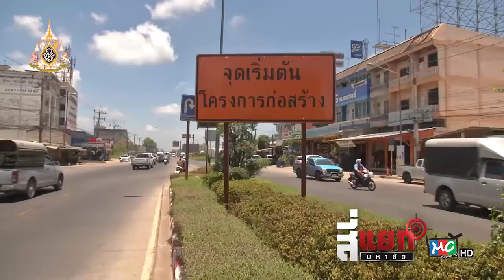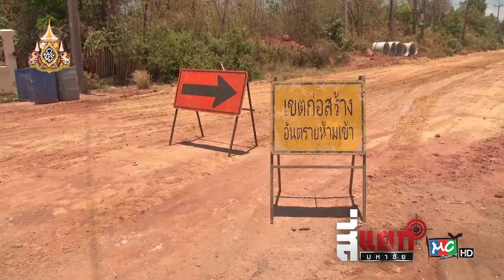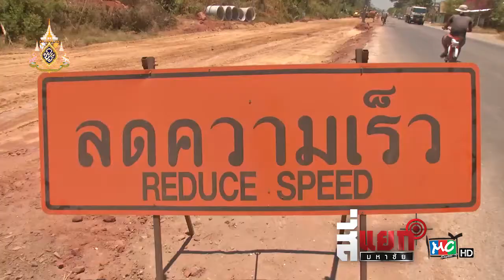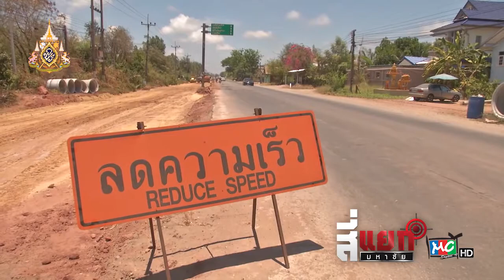สี่แยกมหาชัย [ 4 - 5 - 62 ] เดินหน้าขยายถนนสหกรณ์ส่วนที่เหลือ